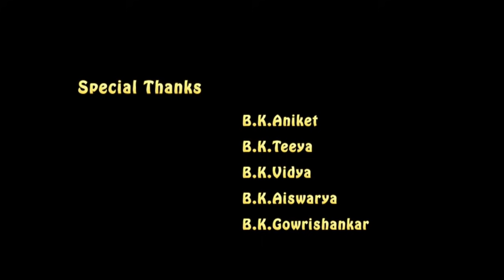01 Baba Tum Kitne Ache Ho || Hindi Video Song || Brahma Kumaris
👆🌸🌸अगर आप ब्रह्माकुमारीज़ के गॉडलीवूड स्टूडियो का नया प्रोग्राम देखने के लिए हमारे whatsapp ग्रुप से जुड़ें और इसके लिए ऊपर दिए लिंक को Open करें। इसमें आपको रोज नई नई पुरुषार्थ की विधि जानने को मिलेंगी🌸🌸

This is a peaceful, relaxing and loving song for all our viewers!

Song Lyrics:

BABA TUM KITNE ACHHE HO
BABA TUM KITNE PYAARE HO
SACH KEHTE HAIN HUM IK
TUMHI APNI AKHIYON KE
TAARE HO

DIL TAKHT PE HUMEIN BITHAYA HAI
MASTAK MANI BANAYA HAI
GUN GYAN KHAJANE DEKAR KE
HUMEIN SABSE DHANI BANAYA HAI
RATNO KI THALIYAN BHAR BHAR KE
AANCHAL BHAR DIYE HUMARE HO

KHAYALON ME NA KHWABO ME THA
YUN HUMKO MIL JAOGE
TUM BANKE HAZARON YAAD HUMARE
MAN MEIN YUN MUSKAOGE
MEHFIL YE MAYSAR DIN HONGE
HAR KHUSHIYAN HUM PAR VAARE HO

HASRAT YAHI HAI HAR DIL MEIN
BABA PYAAR TUMHARA BHAR JAYE
SANG KE RANG ME RANG KE TERE
HASTE GAATE HUM GHAR JAYE
YOGI PAWAN JEEVAN DEKAR
NAVYUG KE DIYE NAZAARE HO

TAARE HO

TAARE HO

SINGER: BK ASMITA

Organizer: Brahmakumaris